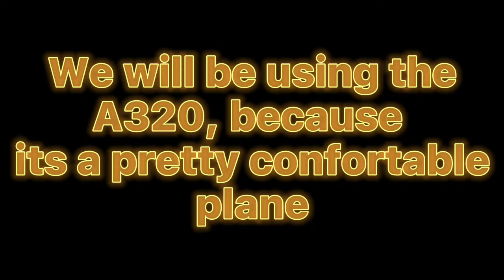How to fly a plane realistically in PTFS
Hello guys! Hope the tutorial helps some of you! Sorry for not posting.
But remember quality over quantity.